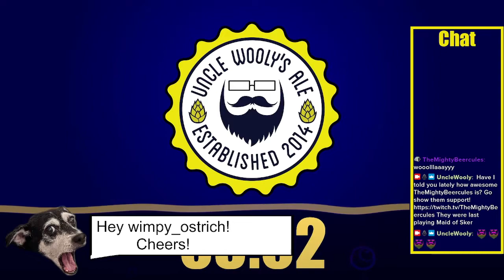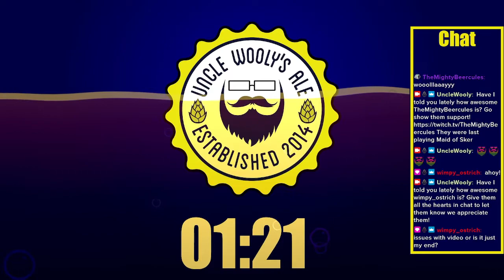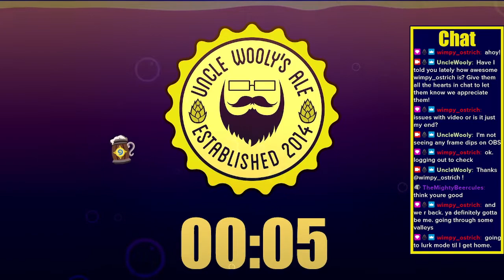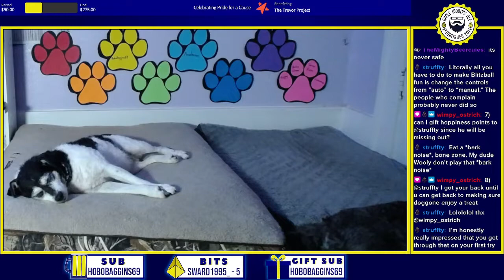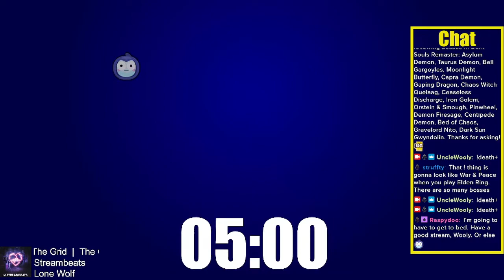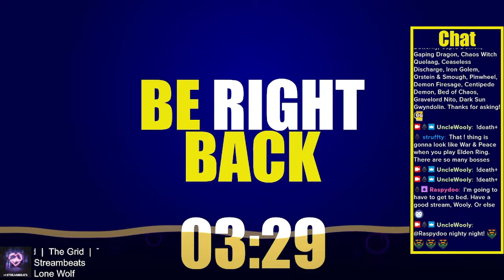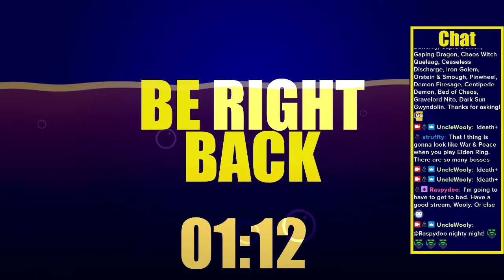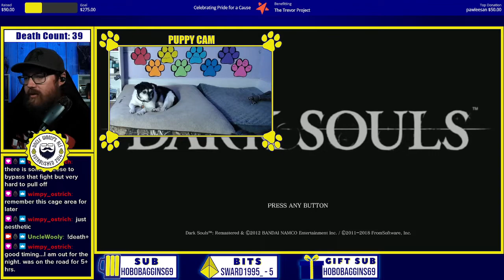Dark Souls 1st Playthrough (11/16) - Gravelord Nito & The Duke's Archives -Twitch VOD [No Edit]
VOD from livestream of First Playthrough of Dark Souls Remastered. Part 11 of 16.

00:00 - Intro
12:40 - Gameplay
01:16:38 - Gravelord Nito
01:57:28 - Dark Sun Gwyndolin
02:41:10 - The Duke's Archives